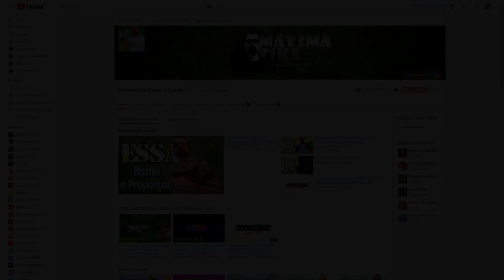DicasdeEstudos (21/50) | Entender Suas Dúvidas vai Melhorar Seus Estudos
Nesta vídeo-Aula iremos demonstrar Como Entender Suas Dúvidas e Melhorar Seus Estudos como também como melhorar os estudos para concursos, como melhorar o aprendizado nos estudos, dicas de estudo, tecnicas de estudo, metodos de estudo, otimizar estudos faculdade, como aumentar o foco nos estudos, como estudar, técnicas e métodos de estudo, tecnicas de estudo, técnicas de estudo e aprendizagem, tecnicas de estudo e memorização, tecnica de estudo lacunação, metodos de estudo eficazes, metodos de estudo para faculdade, livro tecnicas de estudo
📲 Receba Conteúdos Grátis no Seu Whatsapp focados na sua prova clique no